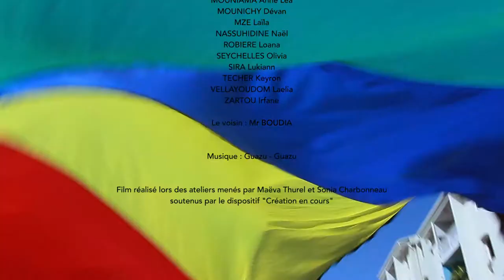RAVAZ POU UN GRATAZ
Film réalisé par les élèves de CM1 de Mme Célia Guérin
École Sarda Garriga - Saint-Louis (La Réunion)

Film réalisé lors des ateliers menés par Maëva Thurel et Sonia Charbonneau
Projet soutenu par le dispositif "Création en cours" mené par les Atelier Médicis
soutenu par le Ministère de l'Éducation Nationale, le Ministère de la Culture et de la Communication